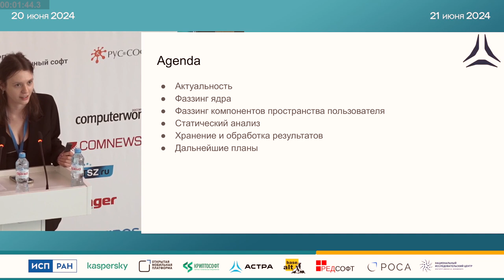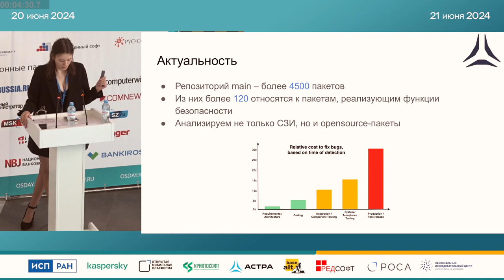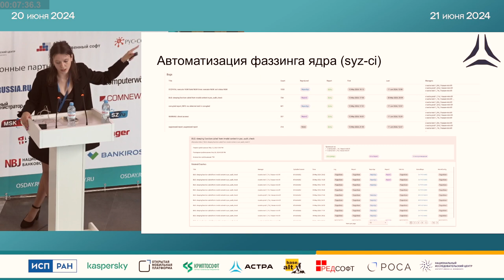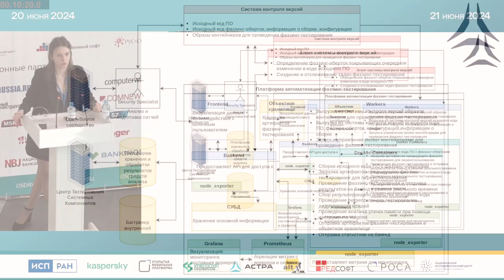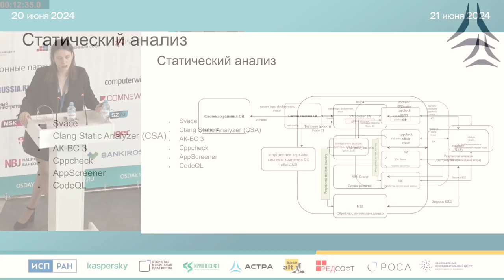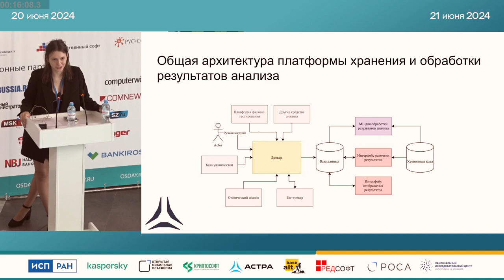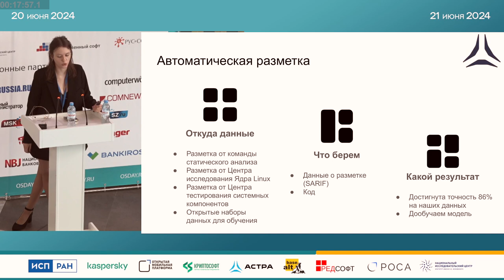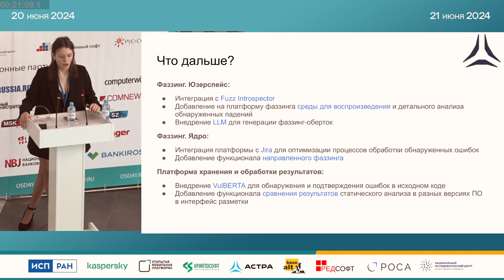Автоматизация процессов анализа безопасности операционной системы Astra Linux (Виктория Егорова, OS…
Автоматизация процессов анализа безопасности операционной системы Astra Linux (Виктория Егорова, OSDAY-2024)
* Виктория Егорова

При разработке операционной системы подходы по анализу безопасности программного кода, такие как статический и динамический анализ, выделяются как ключевые методы обнаружения ошибок и уязвимостей на ранних этапах цикла непрерывной разработки. При этом автоматизация и совместное применение данных подходов, когда речь идет о разработке и тестировании такого масштабного продукта, как операционная система, также является важной задачей, играющей решающую роль в обеспечении безопасности, способствуя своевременному обнаружению и устранению ошибок и уязвимостей.

В Группе Астра разрабатываются различные средства автоматизации и совместной интеграции различных средств анализа с целью повышения эффективности этих процессов. В докладе будут рассмотрены разработанные подходы и инструменты, позволяющие в существенно сократить время обнаружения ошибок в исходном коде ПО, а также минимизировать участие специалистов в настройке стендов и сократить время, затрачиваемое на первичную обработку полученных в ходе анализа результатов.